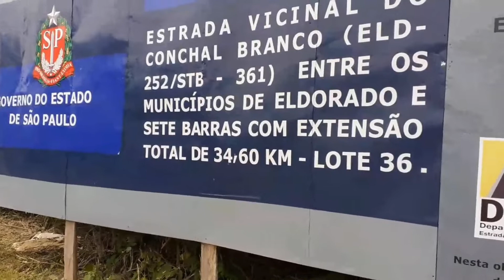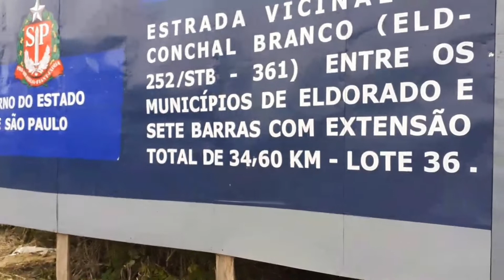vejam como está o conchal branco em sete barras sp.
este vide e atendendo o pedido de um inscritos que por tanto tempo morou neste bairro do conchal branco e hoje mora no nordeste em Sergipe e têm muita saudade deste bairro e vendo os meus vídeos pedi-o para gravar no seu bairro para ele matar um pouco da saudade que sentem do lugar que antes morou.